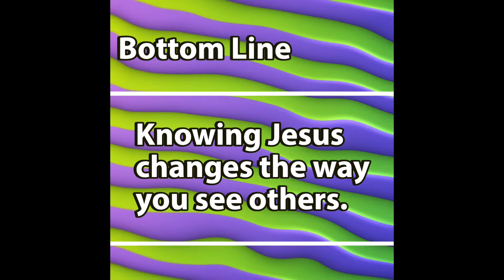Reach Out I'll Be There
West Church is a progressive faith community in the Lake Norman, Mooresville, NC area. The weekly messages can be viewed online or in-person at Lake Norman High School, 186 Doolie Road Mooresville, NC at 10 AM on Sundays. The messages are relevant to what's happening today and applicable to how we can live out lives of love. So that our communities and the world are better places. The high energy secular and contemporary spiritual music is performed LIVE weekly. Whether you are new to faith, returning, or looking for something different. At West Church, the atmosphere is casual, the volunteers are non-threatening, and the people are kind, welcoming, and inclusive. There are unique worship experiences for all ages.

AMPED online kids message was born out of COVID-19. It's something West had been visioning for years that was brought to live out of the need to keep kids connected spiritually during an uncertain time. The 10-12 minute videos are shown after the 10 AM Sunday adult messages They are created with character building messages, interactive games, fun crafts, and humor. Youth serve as the host each week and the messages are for ages pre-school through middle school aged kids.